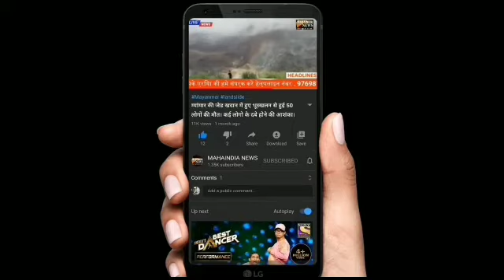BHIWANDI MEH EK SAHK NE MALL PER SE ATMAHATYA KARNE KI KOSHISH KI